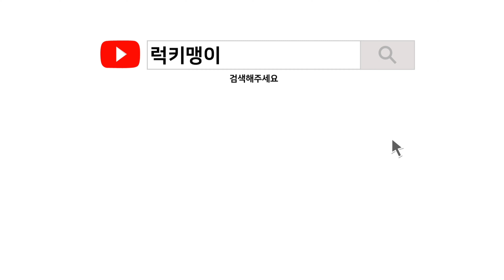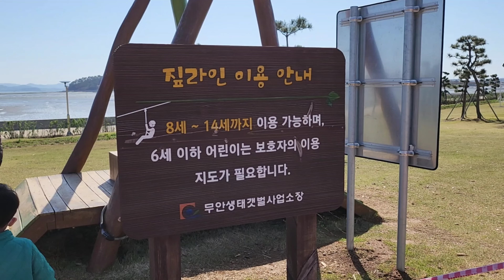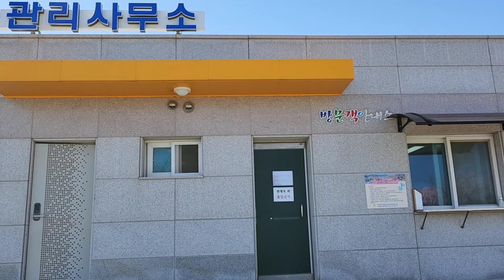전라도 투어 ep2. 기상 후 오션뷰 놀이터는 못 참지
긴 시간의 드라이브를 마치고 갯벌 뷰 황토 이글루에서 편하게 숙면을 취한 우하남매! 전날 바닷바람때문에 놀지 못했던 놀이터에서 신나게 놀아봅니다!
전라남도 무안군의 가성비 좋은 캠핑 스페이스, 무안 황토갯벌랜드에서의 시간을 보낸 후 이제 시제를 모시고, 고창으로 갈겁니다~ 계속되는 전라도 투어 이야기 영상으로 남깁니다^0^

화질이 안 좋으시면 설정 누르시고, 화질 변경해서 시청해주세요 ^0^

2018년 10월 결혼한 럭키맹이의 신혼이야기 Luckyguy Story입니다.
저의 채널에서는 신혼 일상, 육아, 먹방, 스포츠, 리뷰 등등 다양한 이야기를 떠들고 있답니다^^ 앨범처럼 써내려가는 이야기, 함께 소통해요~
This channel mainly deals with family stories and parenting after marriage in 2018.